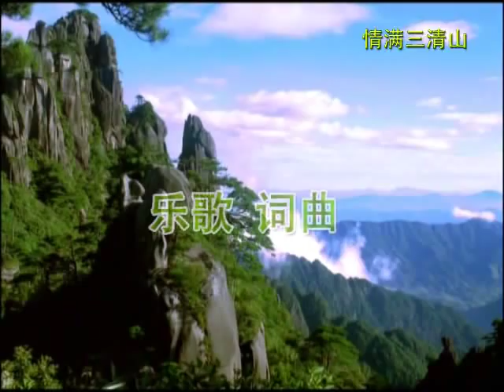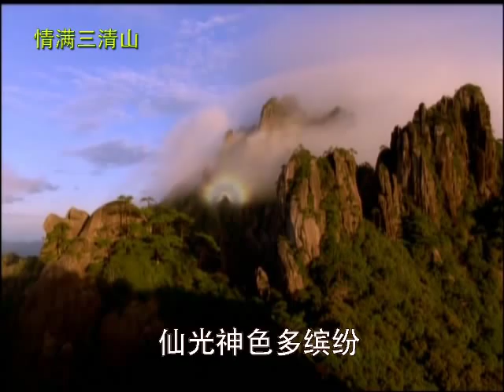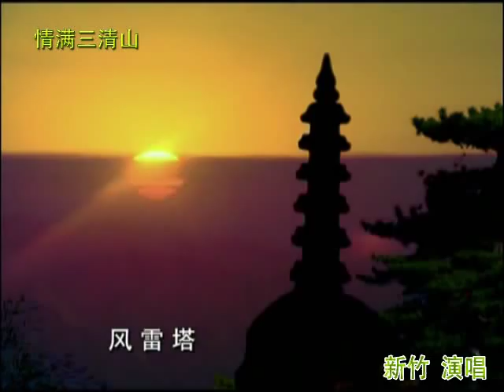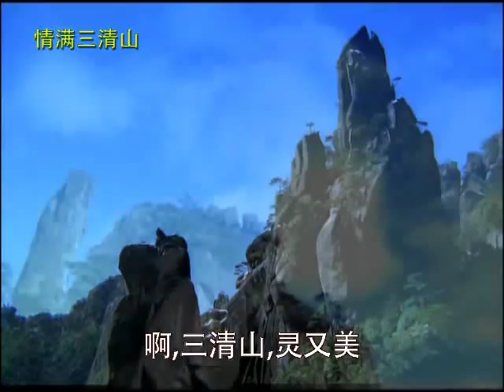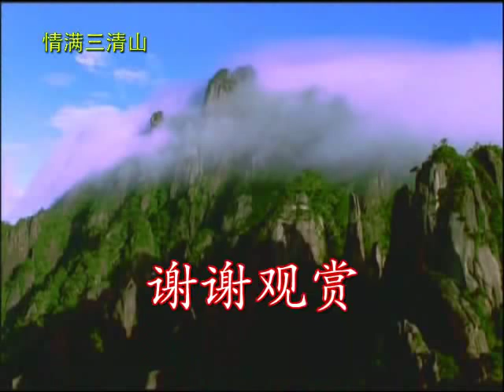情满三清山 - Emotions Over Mt. Sanqingshan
《情满三清山》是 乐歌词曲创作的歌曲，由新竹首演。
三清山是位于中国江西省境内的一座名山，是世界自然遗产保护区, 有十亿年的进化历史。三清山也是道教发源地，她传承着一千六百年的道教文化。

Emotions Over Mt. Sanqingshan is a newly composed song by James, and is first performed by Xin Zhu.

Mt Sanqingshan is a world heritage in Jiangxi Province, China, which has a long history of one billion years! Mt. Sanqingshan is also the home of Daw culture that lasts over 1600 years.